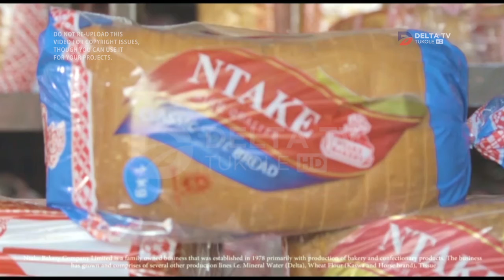OMUKISA GW'OMUKONO GWO TOYONOONA SENTE WABULA WEYONGERE KUKOLA - REV FESTO KALUNGI